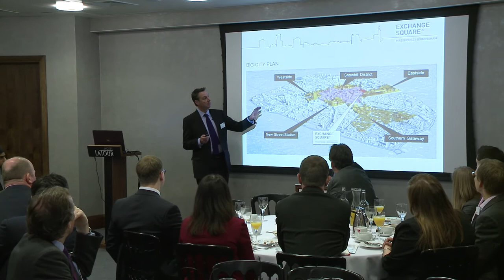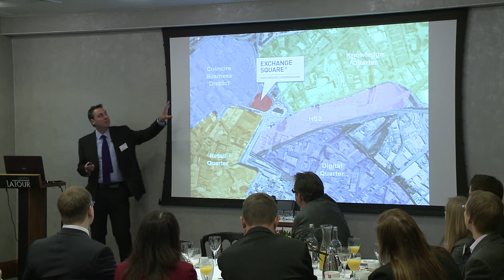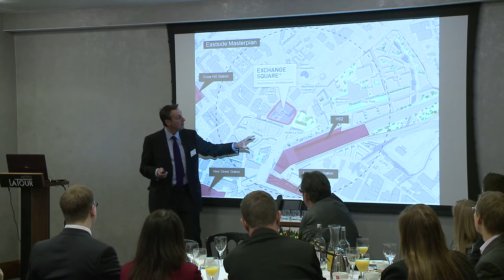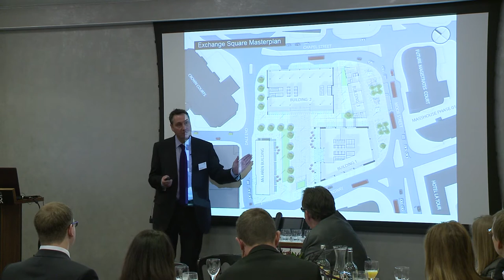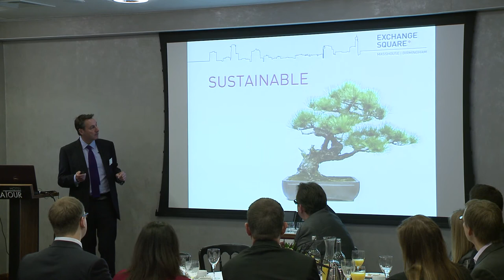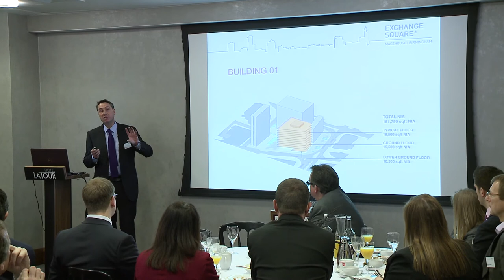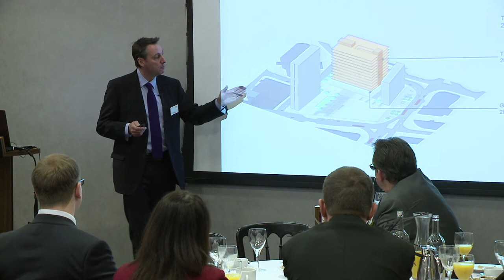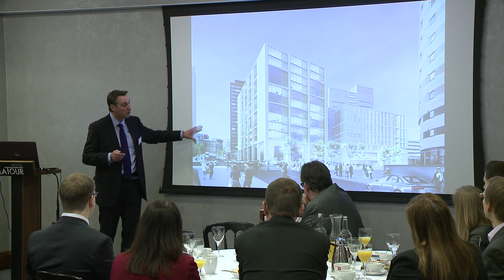Exchange Square Launch, 21st February 2013 - Part Two: Glenn Howells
Presentation from Glenn Howells of Glenn Howells Architects at the launch of Nikal's new mixed-use development, Exchange Square.

Connected
Deliverable
Cost-Effective
Sustainable